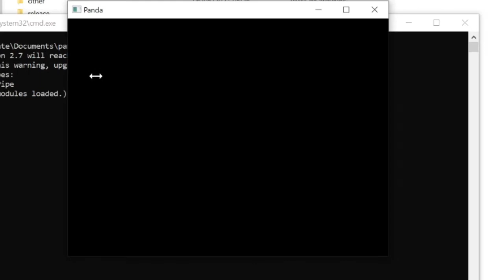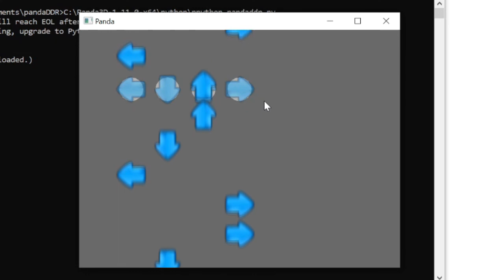pandaddr - Reading FNF Song Charts with Panda3D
Have you ever wanted to play FNF without ACTUALLY playing FNF? Do you want to do it in a Toontown fashion? Me too. That's why I'm making this Panda3D program that can read (slightly modified) FNF song charts and play them. You can't actually interact with the notes yet nor does it make long notes... But I did only start working on it tonight, so give me a bit.